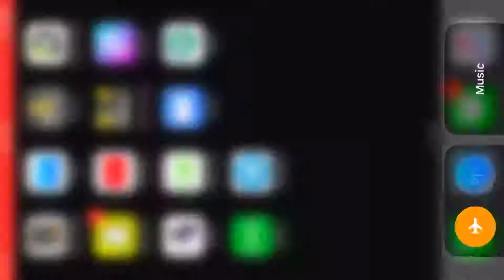NEW WARZONE UPDATE IN CALL OF DUTY MOBILE BATTLE ROYALE | COD MOBILE NEW UPDATE GAMEPLAY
Call of duty mobile new update in battle royale. cod mobile battle royale update turned into call of duty warzone. Hope you guys will like this huge changes in codm update with new warzone theme, new guns, new locations, new armor plate, new weapon attachments, gunsmith, loadouts and many more.

Call of Duty Mobile New Afterburner Crate Unboxing, Firebreak "Sinister" Unlocked with M4LMG "Slagged" Gameplay. What do you think of this new skin?

SEASON 9 BETA is HERE in Call of Duty Mobile... Season 9 Gameplay!

This video I talk about the new free Call of Duty Mobile Season 9 Beta. This is early access COD Mobile Season 9 gameplay with new features including the brand new Call of Duty Mobile Season 9 gunsmith. We can expect a all new Call of Duty Mobile Season 9 battle pass.

Many players ask, how to download the Call of Duty Mobile Season 9 Beta. This video shows COD Mobile Season 9 Beta gameplay.